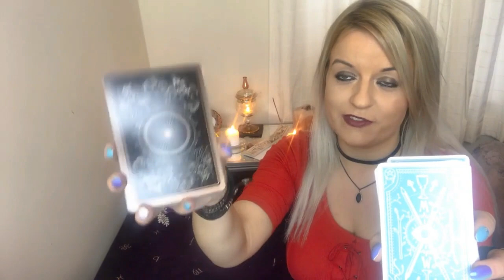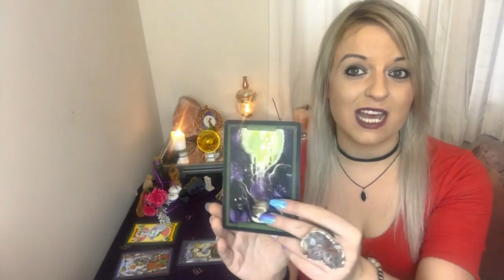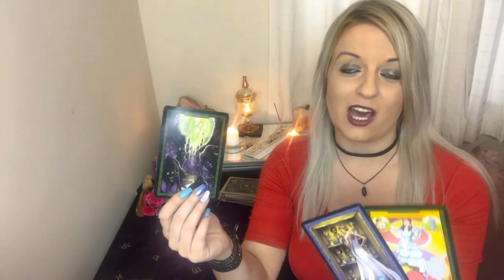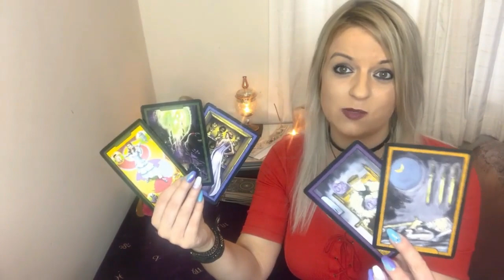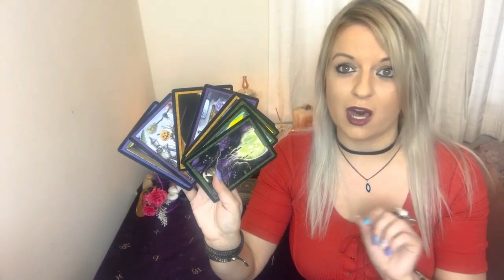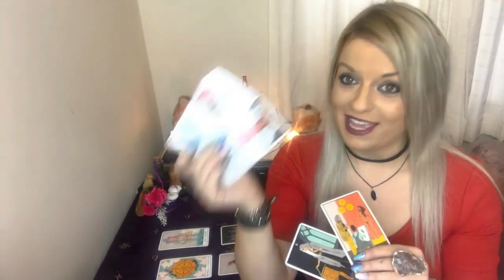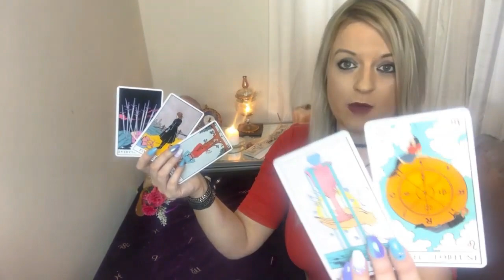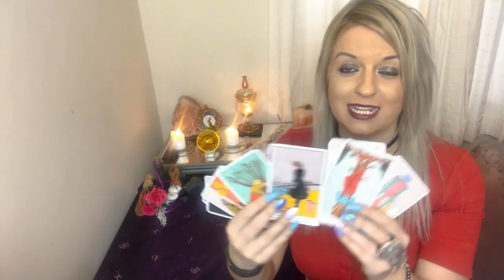Why are they blowing hot and cold with you?🔥 ❄Pick a card!🔮